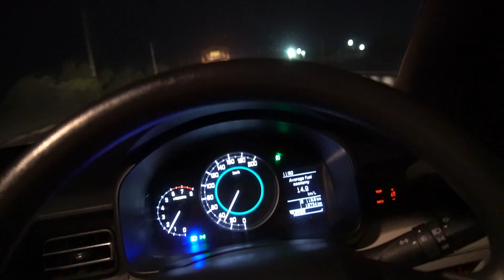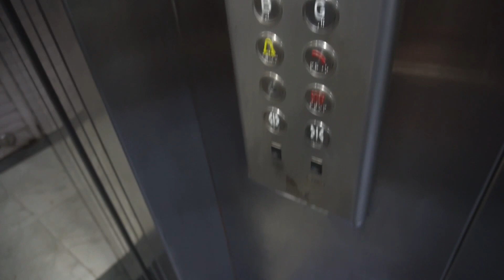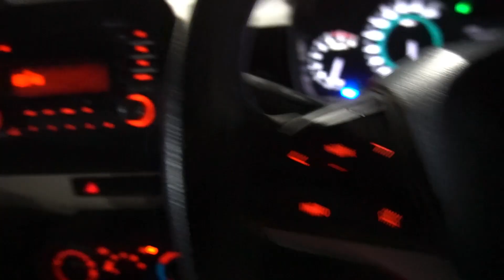A WEEK CAN CHANGE EVERYTHING